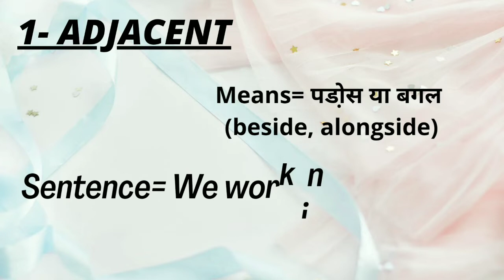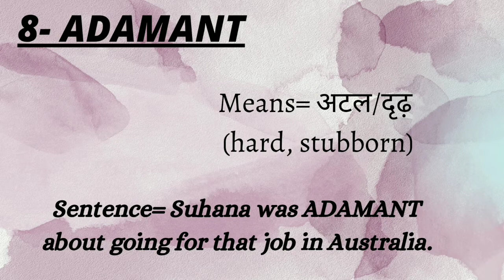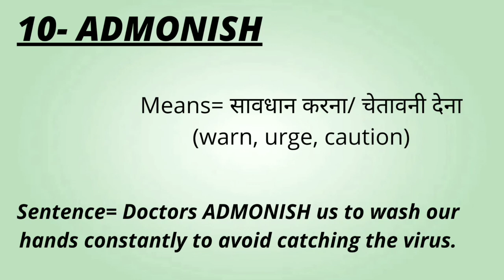Online Dictionary| part-2| Learn English| New words| English Grammar| Basic English| UPSC| IPS| GATE